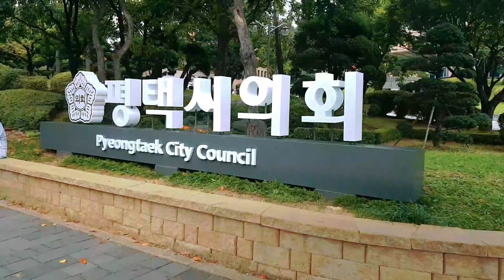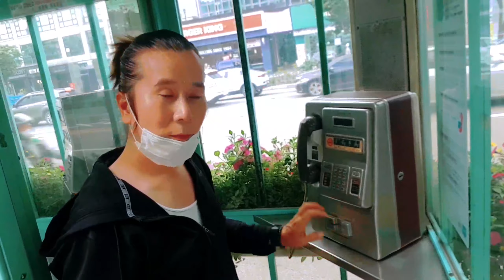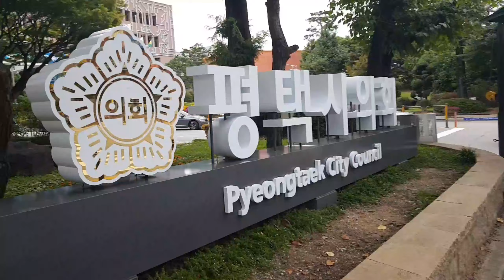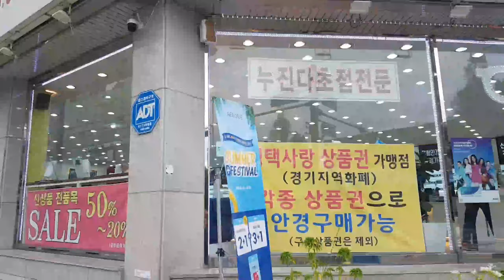Korean angel lalaking marangal korea travel to pyongtaeck city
ofw dream korean angel this is my story here in overseas being ofw here in Korea shorr tral to beautiful pyongtaeck city in soth korea